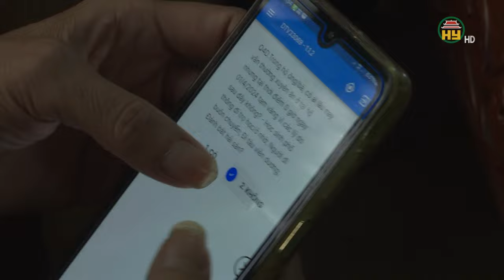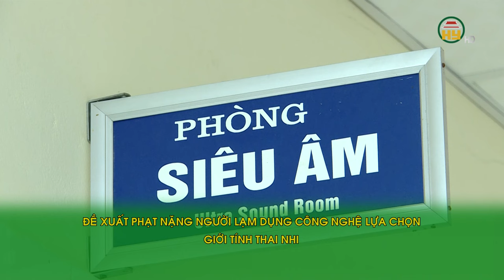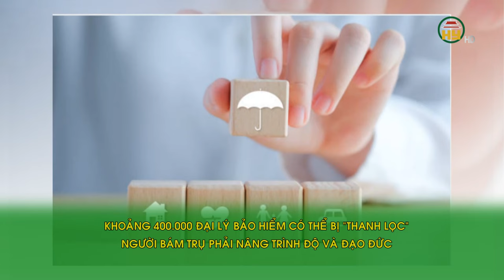Cựu giám đốc Bệnh viện Bạch Mai xin thực hành, trở lại ngành y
Hưng Yên TV | Cựu giám đốc Bệnh viện Bạch Mai  xin thực hành, trở lại ngành y-Đề xuất bỏ quy định cặp vợ chồng chỉ "sinh 1 hoặc 2 con"
Địa chỉ: 164 Nguyễn Văn Linh, thành phố Hưng Yên, tỉnh Hưng Yên
Tiktok: Truyền hình Hưng Yên
Facebook: Đài Phát thanh và Truyền hình Hưng Yên
Zalo: Đài PTTH Hưng Yên